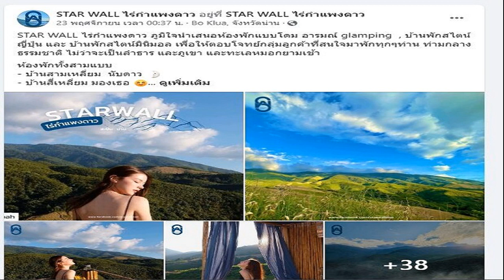นอนหน้าโลงไม่ห่าง ว่าที่เจ้าบ่าวเศร้า ย้อนชีวิตรัก 10 ปีมีเขาอยู่ตลอด ก่อนอุบัติเหตุพรากแฟนสาว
นอนหน้าโลงไม่ห่าง ว่าที่เจ้าบ่าวเศร้า ย้อนชีวิตรัก 10 ปีมีเขาอยู่ตลอด ก่อนอุบัติเหตุพรากแฟนสาว ฝากถึงคนขับรถบรรทุกคู่กรณี
จากกรณี ว่าที่เจ้าบ่าวขับรถยนต์ปาเจโร่ กำลังไปรับ น.ส.ณัฐกาญจน์ สุดคง ว่าที่เจ้าสาว ซึ่งจะแต่งงานกันในวันที่ 25 ธ.ค.ที่จะถึงนี้ ระหว่างนั้นกลับถูกรถบรรทุกพ่วงชนท้ายรถของว่าที่บ่าว จนไถลไปอัดร่างว่าที่เจ้าสาวที่ยืนรออยู่ริมถนน จนเสียชีวิตอย่างสลด เหตุเกิดที่หน้าโรงงาน ในพื้นที่หมู่ 2 ต.ป่าขะ อ.บ้านนา จ.นครนายก ขณะที่คนขับรถบรรทุกถูกตรวจพบว่ามีปริมาณแอลกอฮอล์เกินกว่าที่กฎหมายกำหนด
ล่าสุดวันที่ 10 ธ.ค.65 ญาติของ น.ส.ณัฐกาญจน์ ได้นำร่างมาตั้งบำเพ็ญกุศล ที่วัดศรีภูกระดึงพัฒนาราม อ.ภูกระดึง จ.เลย โดยบรรยากาศเป็นไปอย่างโศกเศร้า ซึ่งมีญาติมาช่วยงาน รวมทั้ง นายชลธิษฐ์ บุญล้ำ อายุ 30 ปี ว่าที่เจ้าบ่าว ซึ่งจะอยู่หน้าโลงศพ ไม่ยอมห่างไปไหนตลอดเวลา ส่วนพิธีฌาปนกิจ จะมีขึ้นในวันที่ 12 ธ.ค.นี้
นายชลธิษฐ์ กล่าวว่า โดยปกติตนและแฟนจะอยู่ด้วยกันที่นครนายก และทุกเช้าก็จะออกไปทำงานด้วยกัน แต่ทำคนละที่ ตนต้องยูเทิร์นรถไปส่งแฟนก่อน เพราะว่าโรงงานอยู่ตรงข้ามกัน และตนจำได้เสมอว่าทุกเช้าเรา 2 คน จะซื้อกาแฟร้านฟู้ดทรัค ที่รถของตนเข้าไปชน และเจ้าของร้านซึ่งเป็นคุณลุงจะรู้เลยว่า เมื่อรถผมมาจอด ลุงเจ้าของร้านจะวิ่งเอากาแฟมาให้ พอตอนเย็นเลิกงานก็รับแฟนกลับที่พัก
ส่วนในวันเกิดเหตุ ไม่มีลางสังหรณ์อะไรบอกล่วงหน้าเลย และทุกวันจะพูดคุยถึงงานแต่งงานด้วยกัน ในวันที่ 25 ธ.ค.นี้ ทุกอย่างจัดเตรียมไว้หมดแล้ว โดยจะแต่งานกันที่บ้านของตนที่นครนายก ส่วนพ่อของแฟนซึ่งเป็นคนกระบี่ แต่ได้ย้ายมาทำงานที่ภูกระดึง จ.เลย มาทำไร่อยู่นี่ แฟนของตนก็จะไปๆ มาๆ ระหว่างเลยกับกระบี่ บ้านตนอยู่ตรงกลางทางผ่านทั้ง 2 จังหวัด เลยกำหนดแต่งงานที่บ้านของตนที่นครนายก

เราดูใจกันมากว่า 10 ปี ตั้งแต่เรียนอยู่ที่มหาวิทยาลัย อยู่ด้วยกันตลอด วันนี้ยังทำใจไม่ได้ เพราะ 10 ปีเรามีเขาอยู่ตลอด และเราทั้งคู่เราอยู่ด้วยกันตลอด ส่วนเรื่องของคู่กรณียังไม่รู้ว่าจะเอายังไง ขอให้เสร็จงานก่อน และเท่าที่ทราบคนขับรถที่มาชน ตำรวจพบว่ามีปริมาณแอลกอฮอล์เกินกฎหมายกำหนด จึงอยากบอกเป็นอุทาหรณ์ ถ้าดื่มแล้วอย่าขับรถเลย หรือจอดนอน เกิดเรื่องขึ้นมาแล้วมันมีแต่ความสูญเสีย อย่างกรณีของตน ตนกำลังจะมีความสุข กำลังสร้างครอบครัว แต่ต้องมาเจออะไรทำนองนี้ ชีวิตมันพังหมดแล้ว